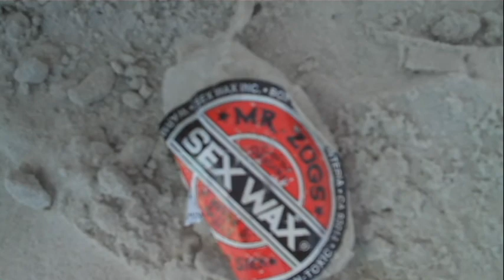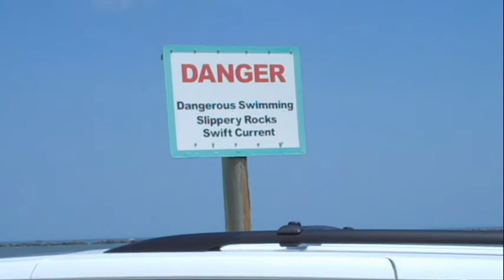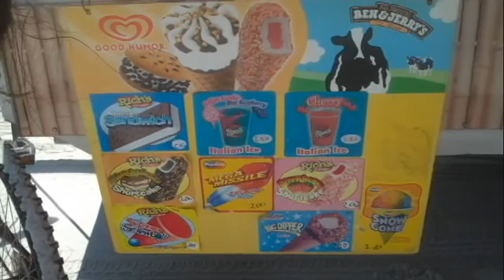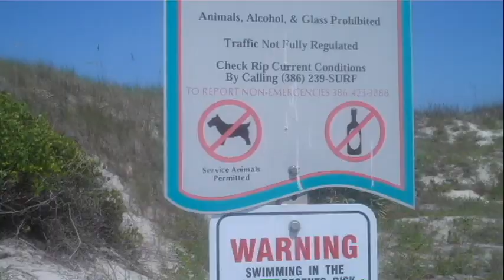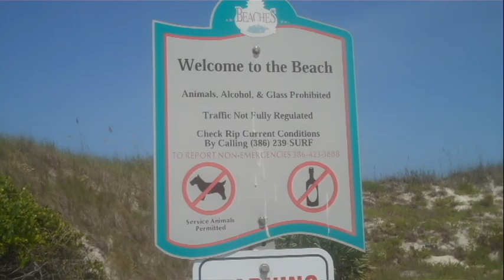#18 (07.31.11) THE BEST WEEKEND EVER!!!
Another day where the flip survives water damage...